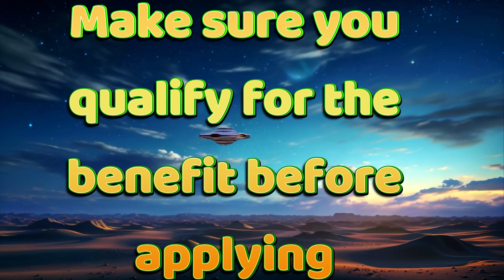K1 Visa. What is the CURRENT K1 Visa Approval Rate!